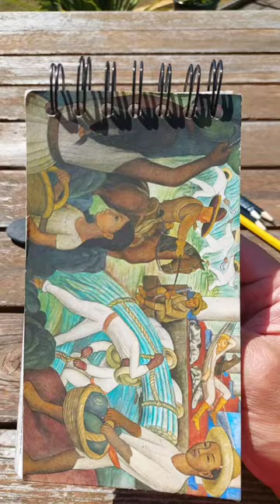Short Sketch #8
I love scifi!  I wanted to do something in this genre.  But like all these short sketches, I dont plan what to draw until the first doddle is on the page.